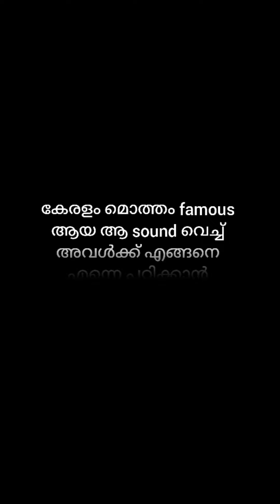ചങ്കത്തീടെ ബുദ്ധി വിമാനം തന്നെ ചങ്ക്‌സ്😂😆 | BIJIN Y GEORGE | CHANKATHI | GURU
പുതിയ sim എടുത്താൽ ഇങ്ങനെ ഒള്ള പറ്റിക്കൽ നിങ്ങൾ ചെയ്യാറുണ്ടോ?😂അതോ നിങ്ങളെ ആരെയെങ്കിലും ഇങ്ങനെ പറ്റിക്കറൊണ്ടോ?🤣

അപ്പൊ നാളെ 7:30pm ന് മറ്റൊരു കിടുക്കാച്ചി videoയുമായി ഗുരു വരുന്നതായിരിക്കും..അപ്പൊ oke bei😻✌

Another Reaction channel👉 @tiktokguru9574 😻